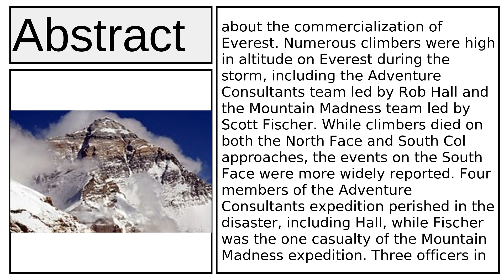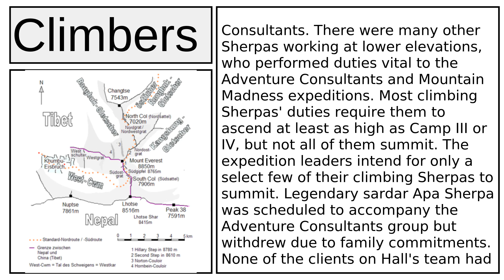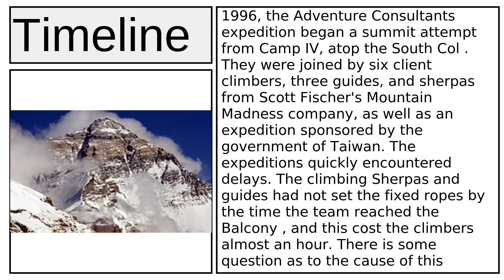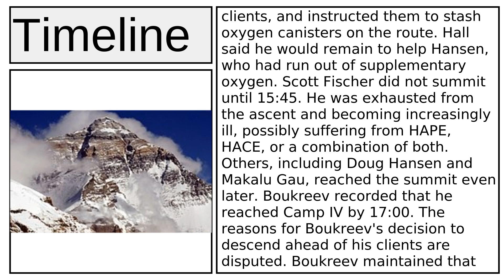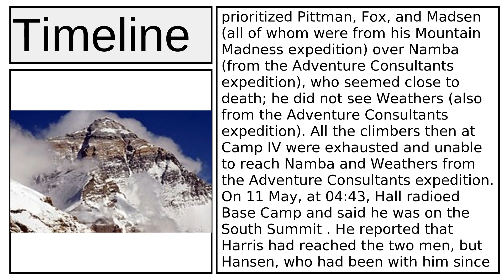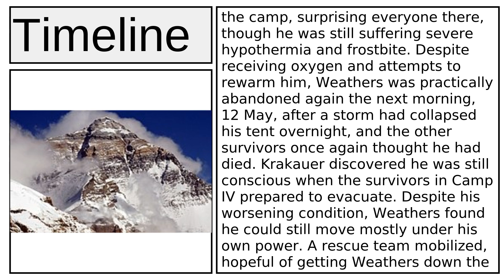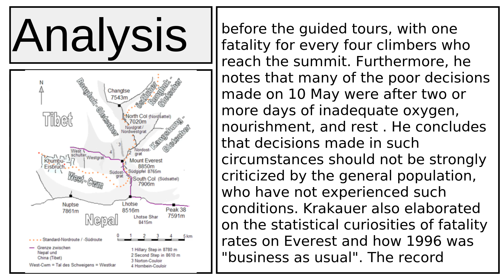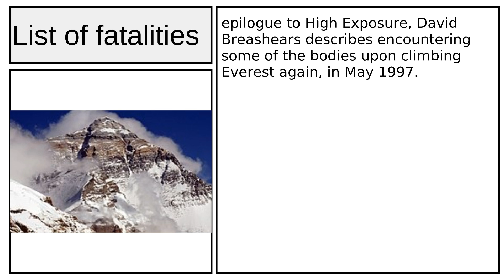1996 Mount Everest disaster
1996 Mount Everest disaster - This video aims to inform about: 1996 Mount Everest disaster

Content:
0:00:00 Abstract
0:03:42 Climbers
0:06:49 Timeline
0:18:03 Analysis
0:22:15 List of fatalities

Please provide your feedback on the comments section:
Thanks!